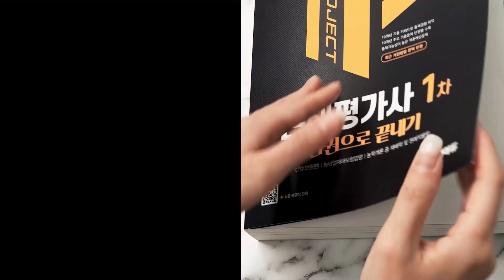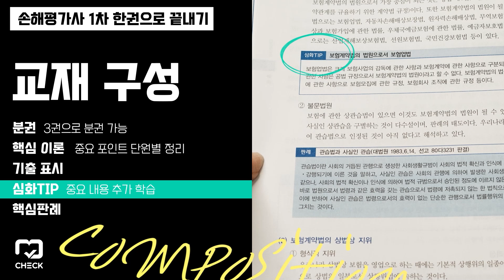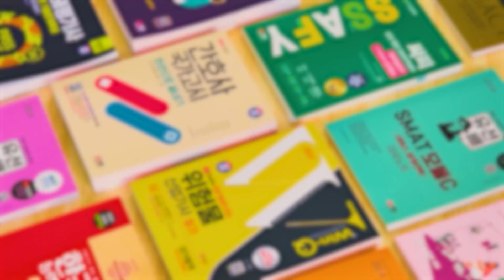시대 책(Check)ㅣ2025 시대에듀 손해평가사 1차 한권으로 끝내기 | 교재, 판례, 기출문제, 문제집, 강의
[2025 시대에듀 손해평가사 1차 한권으로 끝내기]
- 손해평가사, 교재, 기출문제, 문제집, 강의

오늘 시대책에서는 2025 시대에듀 손해평가사 1차 한권으로 끝내기 교재를 소개합니다.
YES24에서 10년연속 손해평가사 부문 누적판매량 1위를 기록하고 있습니다.

1. 분권 가능: 1권 상법 2권 농어업재해보험법령 3권 농학개론 중 재배학 및 원예작물학으로 분권할 수 있습니다.
2. 핵심이론: 시험에 출제되는 중요한 포인트를 단원별로 정리하여 학습의 방향을 알 수 있습니다.
3. 기출표시: 학습의 중요도를 파악합니다
4. 심화TIP: 중요한 내용을 추가 학습합니다.
5. 핵심판례: 내용을 더 쉽게 이해할 수 있습니다.
6. 학습자료: 상세한 그림을 통해 내용을  쉽게 이해할 수 있습니다.
7. 적중예상문제: 단원별로 10개년 기출문제를 수록하여 출제방향을 알 수 있습니다.
8. 내용정리 TIP과 판례 : 꼭 알아야 할 내용을 정리한TIP 과 핵심판례를 통해 관련 문제를 쉽게 학습할 수 있습니다.

시대에듀에는 손해평가사 시리즈가 준비되어 있습니다. 이론과 기출문제해설까지 꼼꼼하게 대비해 보세요!

출석률 상관없이 100% 환급해주고 2026년까지 수강기간을 연장해 주는 1+2차 0원 합격반,
그리고 1+2차 합격반과 1차 합격반, 2차 합격반이 준비되어 있으니 꼭 확인해보세요!